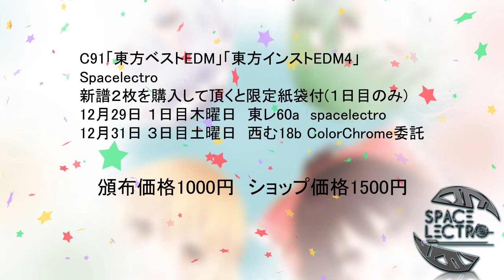【C91】東方ベストEDM クロスフェード SPACELECTRO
東方EDMシリーズ初のベストアルバム！選りすぐりの楽曲を集めた全12曲！

頒布価格1000円
ショップ価格1500円

参加ボーカリスト　irony、A~YA、グリリ、薛南、のぶなが、紅梔子、山太、りあ、れをる
作詞 あおまふ、海兎、黒岩サトシ、Blue E
イラスト　ちくわさび　ちくわさび @chikuwa_savy
デザイン 三毛や巣穴　@mikeyasuana
プロデュース Spacelectro @Spacelectro

1月8日には「東方ベストEDM」のリリースパーティーもnagomixで開催決定！
ゲストDJはHalozyのsumijunさん！

01.to be or not to be
Original U.N.オーエンは彼女なのか？
Spacelectro feat.りあ

02.紅の少女 Big Room House Remix Vocal Edit
Original 亡き王女の為のセプテット
Spacelectro feat.グリリ

03.Perfect World (Big Room House Remix)
Original 神々が恋した幻想郷
Spacelectro feat.グリリ

04.Rabbit Saturation (Big Room House Edit)
Original 狂気の瞳 ~ Invisible Full Moon
Spacelectro feat.山太

05.Drops (Future House Remix)
Original 華のさかずき大江山
Spacelectro feat.A~YA

06.Can't Be with you tight
Original 運命のダークサイド
Spacelectro feat.のぶなが

07.Little Little wish
Original ハルトマンの妖怪少女、 輝く針の小人族 ~ Little Princess
Spacelectro feat.薛南

08.Bad Apple!!
Original Bad Apple!!
Spacelectro feat.れをる

09.孤独の春 (Dubstep Remix)
Original 幽雅に咲かせ、墨染の桜 ～ Border of Life
Spacelectro feat. A～YA

10.時の饗宴
原曲 砕月
Spacelectro feat.グリリ

11.想起～recollections～
Original 月まで届け、不死の煙,少女さとり　～ 3rd eye
Spacelectro feat. 紅梔子

12.世界を繋ぐ歌
Original 幽霊楽団　～Phantom Ensemble
Spacelectro feat.irony

Bad Apple!!